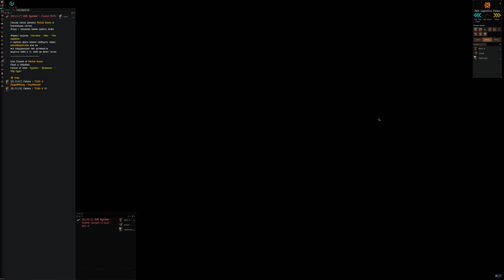Eve Online - Avatar Dock Keepstar